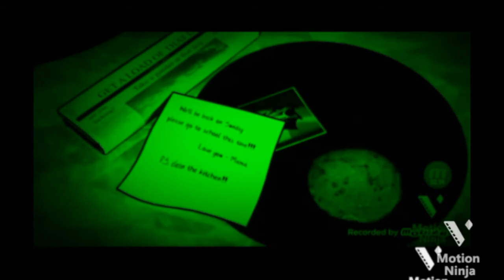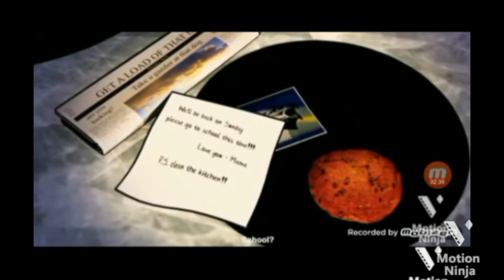верхнеаршинский vs meru edit и не надо говорить о meru edit 1